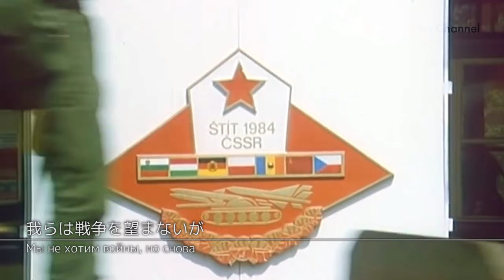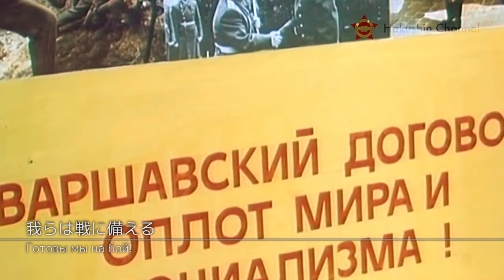[Eng CC] Anthem of The Warsaw Pact / Песня объединённых армий [Soviet Military Song]